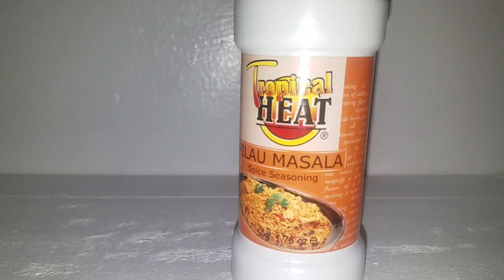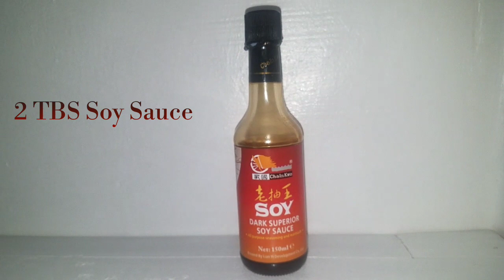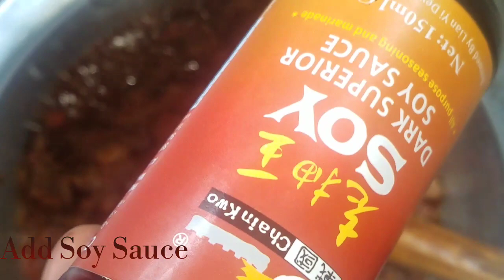Easy Simple Pilau Recipe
My simple pilau recipe that is so easy to make with the simplest ingredients you can find...thanks for watching and dont forget to subscribe and leave a comment...i lo e you all...
Music

Video Link:
 • Oshóva - Moody Swing (Vlog No Copyrig...